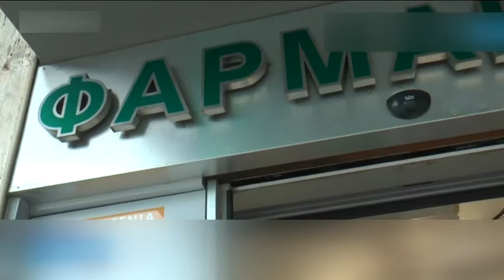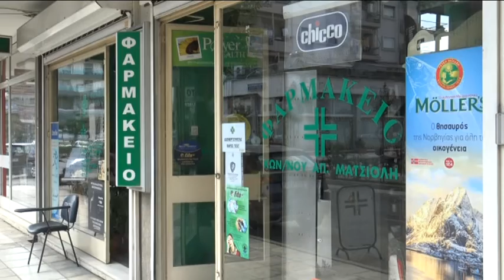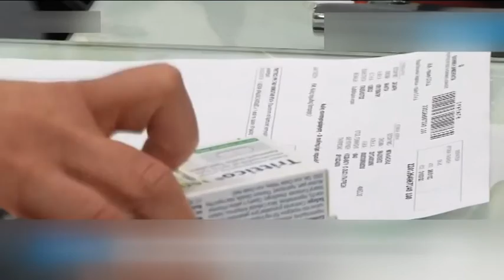Βόλος: Ελλείψεις φαρμάκων - Νέα απαγόρευση εξαγωγών από τον ΕΟΦ